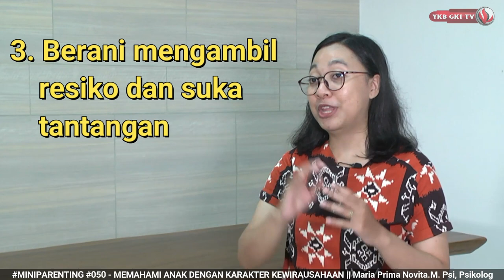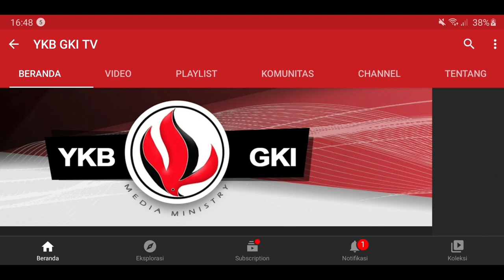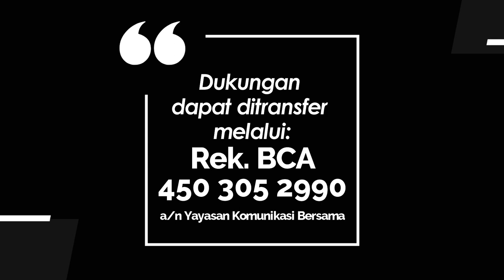MINI PARENTING 050 - MEMAHAMI ANAK DENGAN KARAKTER KEWIRAUSAHAAN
Yayasan Komunikasi Bersama - Universitas Kristen Satya Wacana mempersembahkan

Dalam acara ini kami akan menyampaikan beberapa tips pendek tentang bagaimana kita mendampingi anak-anak.

Mini Parenting kali ini dibawakan oleh :
Maria Prima Novita M.Psi, Psikolog
Staf Pengajar Fakultas Psikologi UKSW.

Program ini merupakan kerjasama YKB & Universitas Kristen Satya Wacana FPsi.